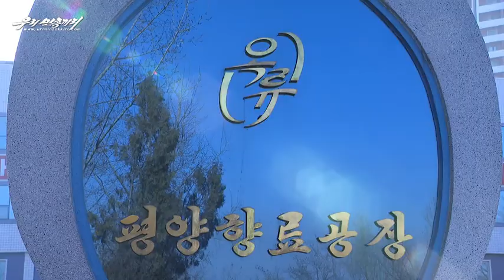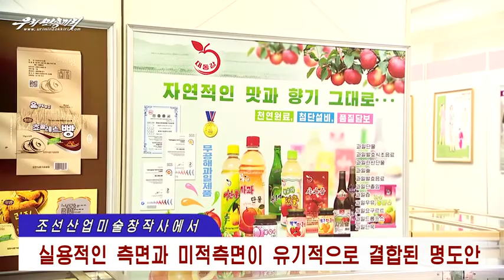각지에서 창조되는 경제건설성과들, 당대회결정관철을 위한 투쟁